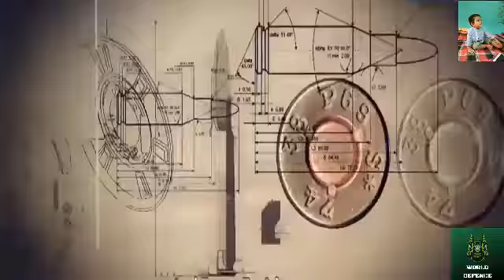Korea Navy's combined anti submarine training Navy ****Latest Video****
Korea Navy's combined anti submarine training Navy  I World Defence

The South Korean navy conducted a fleet of missile launch missiles on the east coast of Jukbyeon on the east coast to improve its posture and crush North Korea's provocation. Marines launched from 2,500-ton class ships and Harpoon fired from 1,500-ton Masan ships accurately hit and sank targets 100km away. Video courtesy of the Republic of Korea Navy